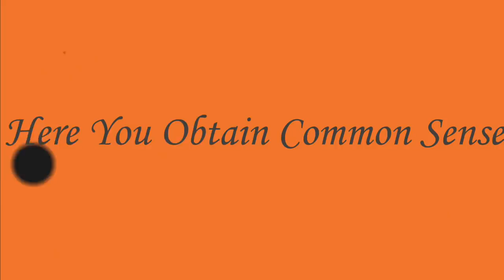BREAKING! Ramart Park In Edo State Burnt Down And Shops Of Traders Worth Millions Of Naira GONE!